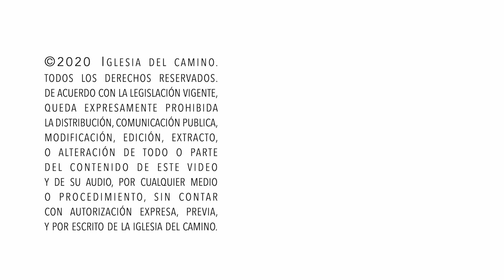Marc Bermúdez, "Reflexiones sobre la Confesión de Fe de Londres de 1689 pt5" 10-12-20.